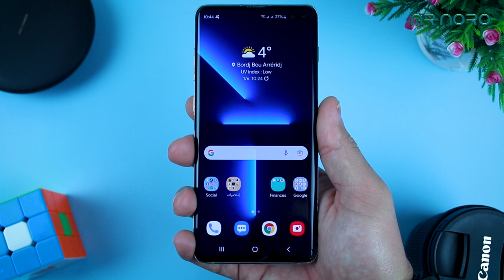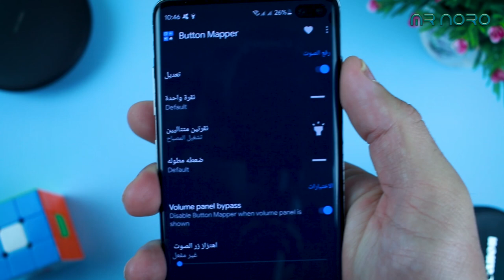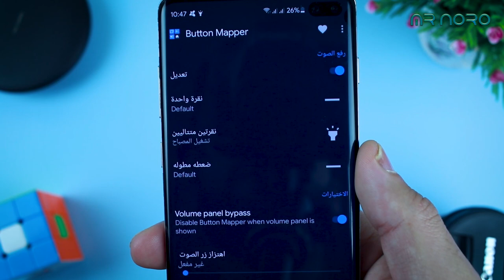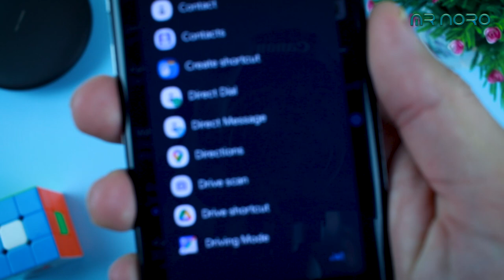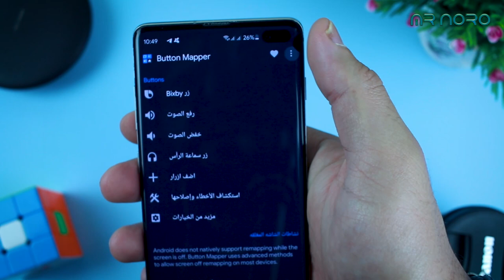شاهد ما تستطيع فعله بأزرار صوت هاتفك | سوف تشكرني عليه كثيرا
أي هاتف أندرويد يحتوي على أزرار التحكم في الصوت و أزرار الهاتف و لكن الكثير لا يعلم أن تلك الأزرار لها أعمال أخرى تستطيع أن تستغلها و لهذا حلقة اليوم تكون مهمة لك و تأتيك تحت عنوان شاهد ما تستطيع فعله بأزرار صوت هاتفك | سوف تشكرني عليه كثيرا.

أول شيء تقوم به تحميل التطبيق الذي يوجد أسفل الفيديو و بعد ذلك تقوم بفتحه و تختار الأذونات التي تحتاجها و من ثم تذهب إلى المهام و تختار الشكل الذي يساعدك مثلا لدي زر رفع الصوت يقوم برفع الصوت و أيضا منه تختار أمر أخر مثلا تضغط مرتين عليها لتعطيك أمر معين و نفس الشيء لأزرار خفض الصوت.

و من المهام التي تختارها قفل الهاتف أو إختيار إعداد معين مثلا إشعال الفلاش لهاتفك أو تذهب إلى تطبيق معين و الشيء المميز أنك حتى تختار رقم معين يتصل به مباشرة بالضغط مرتين على زر الصوت.

متنساش تدعمني بلايك (👍) للفيديو وتشترك في القناة لو كانت لك أول مشاهدة، وشغل  زر التنبيهات (🔔)  لكي يوصلك إشعار 🤳 بأي فيديو جديد أول ما ينزل وتكون أول واحد يشوفه 😊

💗 شكراً لمتابعتكم 💗

■ حسابي الشخصي على الإنستغرام:
مراجعة _المنتوجات